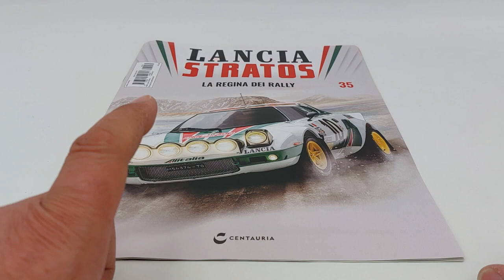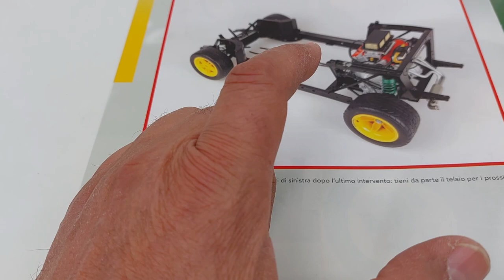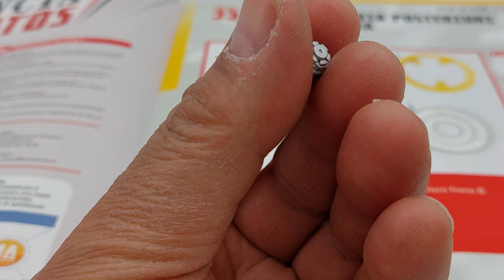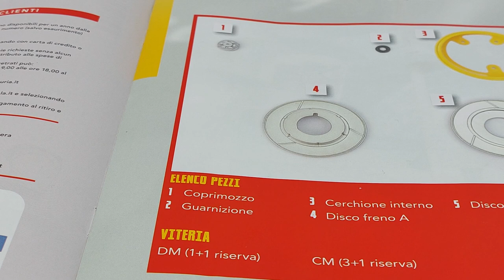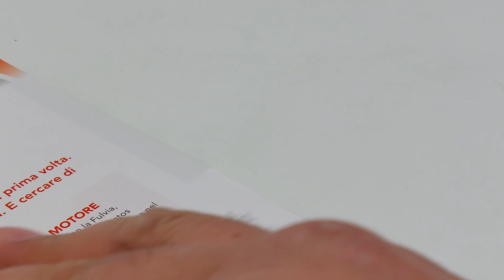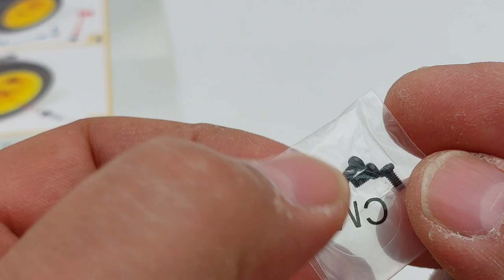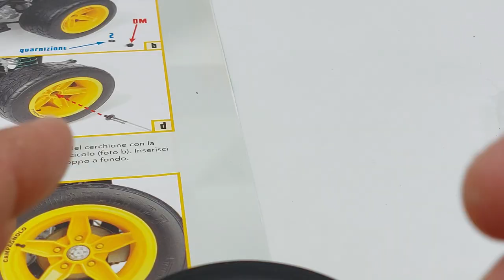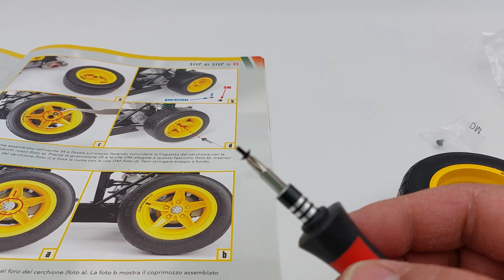Lancia Stratos n. 35 ERRORE COMUNE! La regina dei Rally livrea Alitalia edizione Centauria scala 1:8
In questo nuovo video dell'uscita numero 35 di questa meravigliosa, splendida Lancia Stratos HF, livrea Alitalia, in scala 1:8 edizione Centauria, guidata dal pilota Sandro Munari e il suo navigatore, Silvio Maiga, riceviamo i componenti in plastica: disco dei freni, copri mozzo e il cerchione interno!
Aggiungeremo, così, un altro importantissimo elemento che va ad arricchire questa memorabile icona della storia automobilistica del mondo delle corse nei Rally!
Consigli:
Seguite anche la mia playlist dove potrete trovare la mitica Ford Gran Torino di Starsky & Hutch, la Citroën 2CV Charleston! Iron man, un'armatura alta 60 centimetri e che abbiamo terminato con l'uscita numero 100, ma che ho deciso di proseguire con le 20 uscite opzionali dell'armatura danneggiata, BATTLE DAMAGED!
È ARRIVATO ROBOCOP!
È finalmente arrivato anche il MazingaZ con tutto il centro ricerche fotoniche! Superlativo!!
NUOVA ENTRATA:
YAMAHA YZR M1 VALENTINO ROSSI IN SCALA 1:4 EDIZIONE DE AGOSTINI!

ENGLISH:
In this new video from issue number 35 of this wonderful, splendid Lancia Stratos HF, Alitalia livery, in 1: 8 scale Centauria edition, driven by pilot Sandro Munari and his navigator, Silvio Maiga, we receive the plastic components: brakes, hub caps and inner rim! In this way, we will add another very important element that enriches this memorable icon of the automotive history of the world of Rally racing! the collection consists of 110 issues The video necessarily lasted longer than others because, as you can see, I did not limit myself to the simple editing, as among other things, very clear in the instructions. In addition, I have dedicated myself to explaining some important things not to forget or commit when assembling a model.
Advice: Never rush to assemble but try, instead, to savor all the moments of the assembly phases of your model! Also follow my playlist where you can find the legendary Ford Gran Torino by Starsky & Hutch, the Citroën 2CV Charleston! Iron man, a 60cm high armor that we finished with issue number 100, but which I decided to continue with the optional 20 outputs of the damaged armor, BATTLE DAMAGED!
In addition, model cars in various scales, Co2 weapons, and soon, also electric ones. Greetings to all fans of beautiful and healthy model making! ROBOCOP HAS ARRIVED! FOLLOW ME WITHOUT MISSING A SINGLE VIDEO, THANK YOU! MazingaZ has finally arrived with the entire photonic research center! Superb !! NEW ENTRY: YAMAHA YZR M1 VALENTINO ROSSI SCALE 1: 4 DE AGOSTINI EDITION!